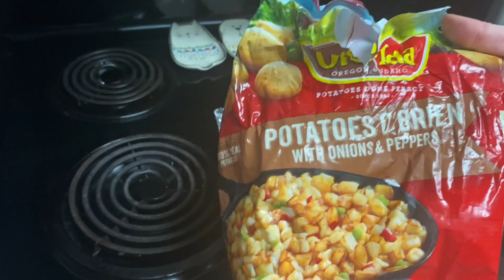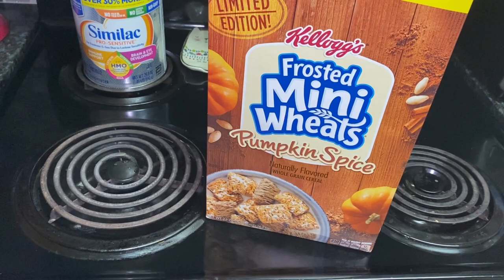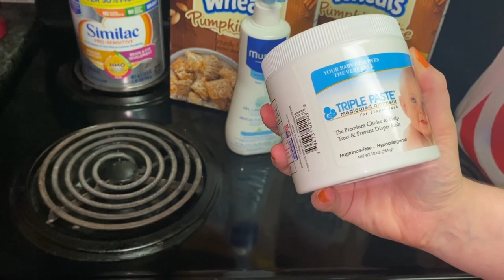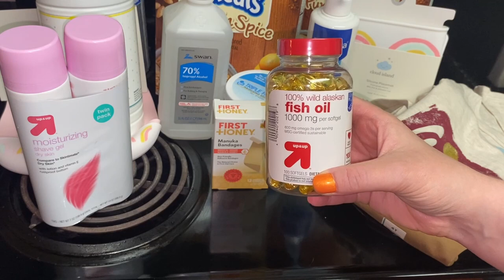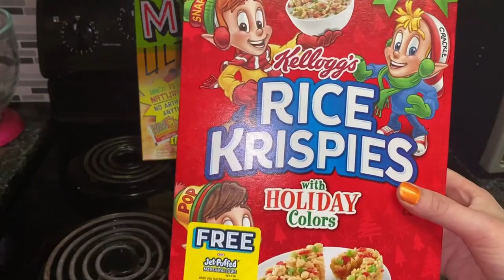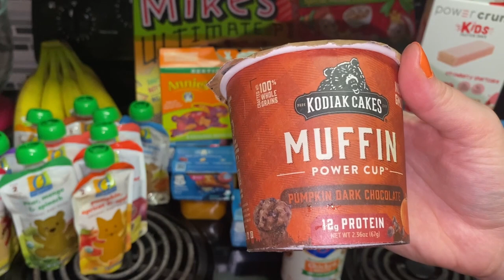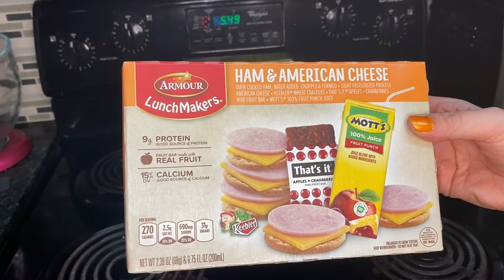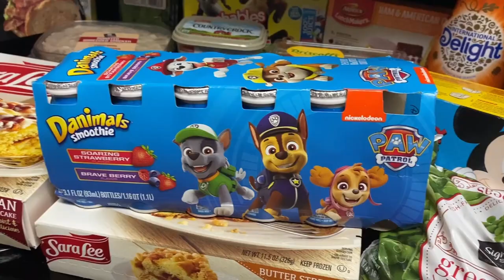Target and Tom Thumb Grocery Hauls | Healthy Breakfast and Dinner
WoW..do I have a video for you!  I have a Target AND Tom Thumb grocery haul AND a healthy breakfast AND dinner ideas!  For breakfast I am making an Egg and Potato Casserole and for dinner I am making a Crunchy Cucumber Chicken Salad.

Egg and Potato Casserole

Nutrition Facts: Per Serving

Calories 216
Total Fat 10g (4g sat. fat)
Cholesterol 296mg
Protein 16g
Carbohydrate 16g
Fiber 1g

Exchanges: 1 Starch, 1.5 Medium-Fat Meat, 0.5 Vegetable

2 cups frozen diced hash brown potatoes with onions and peppers
1 cup loose-pack frozen cut broccoli or asparagus
1/3 cup finely chopped Canadian-style bacon or lean cooked ham (2 ounces)
1/3 cup evaporated fat-free milk
2 tablespoons all-purpose flour
8 eggs
1/2 cup shredded reduced-fat cheddar cheese (2 ounces)
1 tablespoon snipped fresh basil or 1 teaspoon dried basil, crushed
1/4 teaspoon salt
1/4 teaspoon black pepper
Cooked broccoli florets (optional)

1. Preheat oven to 350F.  Lightly coat a 2-quart square baking dish with nonstick cooking spray.  Arrange hash brown potatoes and frozen broccoli in the bottom of the baking dish; top with Canadian-style bacon. Set aside.

2. In a medium bowl gradually add evaporated milk to flour, beating with a fork or wire whisk.  In another medium beat eggs with a rotary beater or wire whisk until combined.  Stir milk mixture, half of the cheese, basil, salt, and pepper into the egg mixture.  Por mixture over vegetables.

3. Bake about 50 minutes or until a knife is inserted near center comes out clean.  Sprinkle with remaining cheese.  Let stand for 5 minutes before serving.  If desired, serve with cook broccoli florets.  Makes 6 servings.

Make-Ahead Directions:
Prepare as directed through step 2.  Cover and chill for at least 4 hours or for up to 24 hours.  Uncover and bake as directed in step 3.

Crunchy Cucumber Chicken Salad

Calories 256
Total Fat 13g (2 g sat. fat)
Cholesterol 60mg
Protein 23g
Carbohydrate 11g
Fiber 2g
Sodium 105mg

Exchanges 0.5 Fruit, 3 Very Lean Meat, 1.5 Vegetable, 2 Fat

2 cups shredded cooked chicken beasts*
2 cups peeled, seeded, and cubed cantaloupe and/or halved seedless red/grapes
1 cup chopped cucumber
1/3 cup orange juice
3 tablespoons canola oil
1 tablespoon snopped fresh mint or cilantro
Salt
Black Pepper
4 cups shredded romaine or leaf lettuce

1.  In a large bowl toss together chicken, cantaloupe and/or grapes, and cucumber.

2. For dressing, in a screw-top jar combine orange juice, oil, and mint.  Cover and shake well.  Season to taste with salt and pepper.  Drizzle over chicken mixture; toss lightly to coat.

3. Divide the romaine among 4 serving plates.  Top with chicken mixture.  Serve immediately.  Makes 4 servings.

*For 2 cups shredded cooked chicken breast, purchase and deli-roasted chicken.  Using two forks, shred enough of the chicken breast to make 2 cups, discarding the skin.  (Or cut up a 9-ounce package thawed frozen cooked chicken breast strips.)  If you have more time, in a covered saucepan cook 12 ounces skinless, boneless chicken breast in 1 1/2 cups water about 15 minutes or until no longer pink (170F).  Drain well.  Cool slightly and shred.

Eat Well Lose Weight (Better Homes and Gardens Cooking)

0:00 Good Morning!
2:54 Egg and Potato Casserole
12:52 Target Haul
19:38 Tom Thumb Haul
30:00 Crunchy Cucumber Chicken Salad